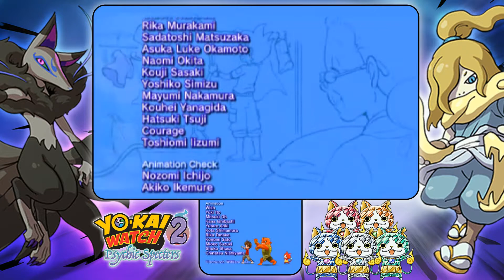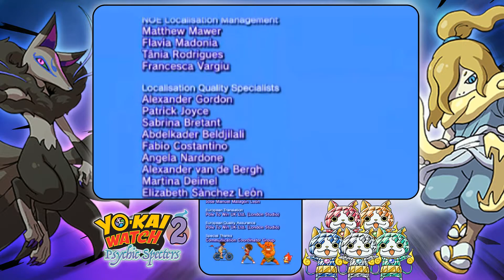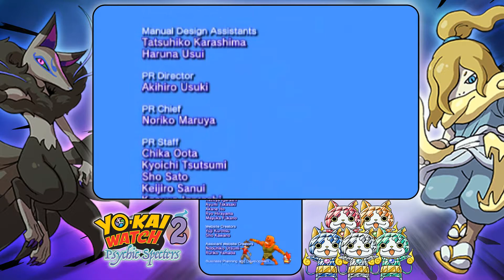Yo-kai Watch 2 Psychic Specters FINALE - Dame Demona! [Episode 22]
Yo-kai Watch 2 Psychic Specters Gameplay 100% Walkthrough Episode 22 on Nintendo 3DS in HD1080p60 with no commentary.